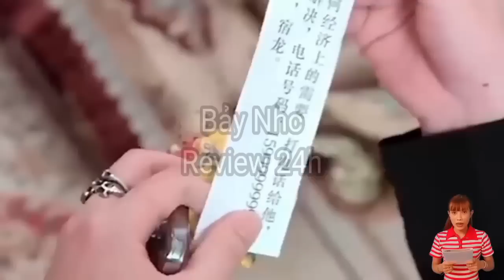Review Phim | THẦN LONG XUẤT SƠN Tập 1 đến 10 | Trọn Bộ Đầy Đủ Full HD | Bảy Nho Review Phim 24h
+ Bảy Nho review 24H không sở hữu tất cả các tư liệu trong video mà tuân thủ luật bản quyền và sử dụng hợp lý tắc cộng đồng hoặc hợp tác kinh doanh xin liên hệ trực tiếp luật Fair-Use
+ Nghiêm cấm reup và coppy video từ kênh dưới mọi hình thức khi chưa được sự cho phép.